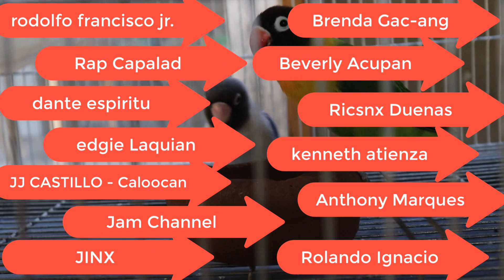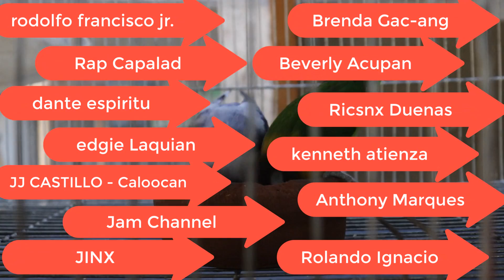HOW TO PAIR MATURE LOVEBIRDS - Pairing Experiment Sa Mahirap Magpares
Pairing mature lovebirds that have previous partners. We show you the trick that we did on how to pair love birds that have previous partners and are very difficult to pair. Make sure to watch til the end to know the result of the experiment.

In this video, we are going to show you the experiment that we did on two lovebirds that had previous partners and were difficult to pair. We share our pet lovebirds that we previously paired by force and isolation pairing technique but it didn't seem to worked out well. We are sharing our tips from our own experience in breeding our pet lovebirds so the newbies and beginners can learn. Breeding lovebirds is sometimes a tricky hobby but if you know how to do it correctly, it will become easier.